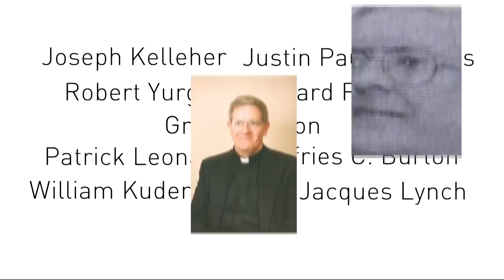Historic Catholic abuse meeting to take place Thursday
Thursday, bishops from around the world will gather at the Vatican to discuss the protection and prevention of sexual abuse of children and vulnerable adults.